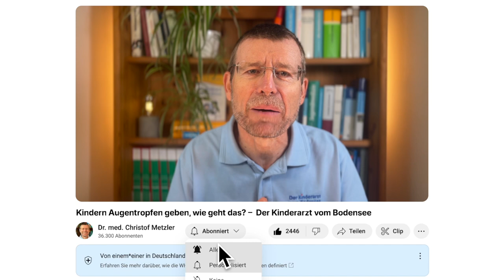Kindern Augentropfen geben, wie geht das? – Der Kinderarzt vom Bodensee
Kindern Augentropfen geben ist meistens eine echte Herausforderung. Der Kinderarzt vom Bodensee erklärt, worauf es ankommt und zeigt, wie es auch bei fehlender Mitarbeit gelingen kann.

00:00 Einleitung
00:55 Der Lidschluss-Reflex und seine Folge fürs Augentropfen Geben
01:31 Wie es manchmal einfach geht
02:12 Wenn das Kind sich wehrt (Methode zu zweit)
02:32 Wenn das Kind sich wehrt (Methode allein)
03:01 Wenn es nötig ist, muss es einfach sein
03:26 Wenn Augentropfen nicht wirken